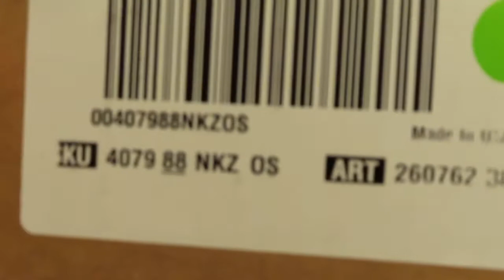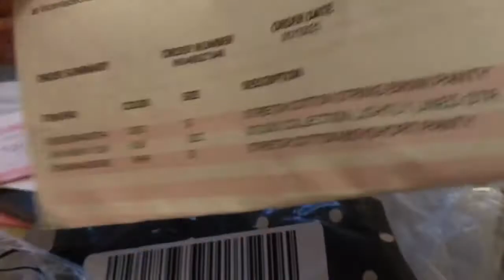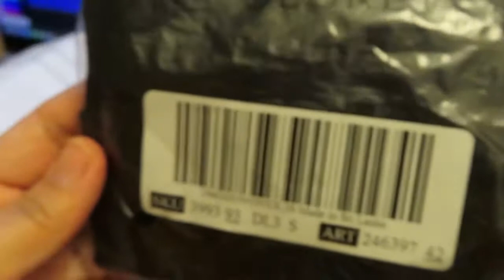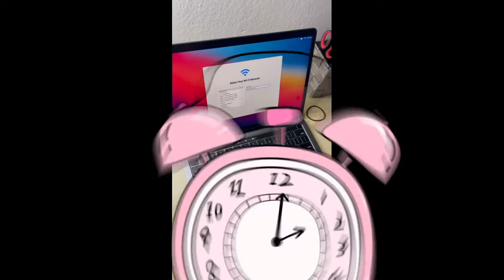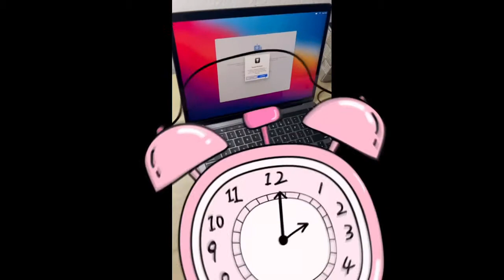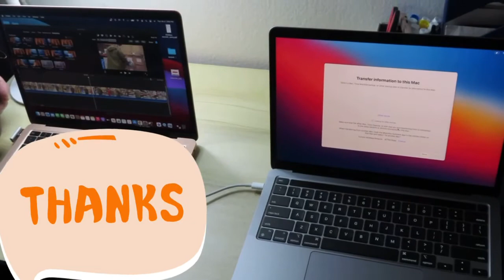unboxing my UKAY-UKAY 😁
first time unboxing vicotoria secret|Macbook Pro💕